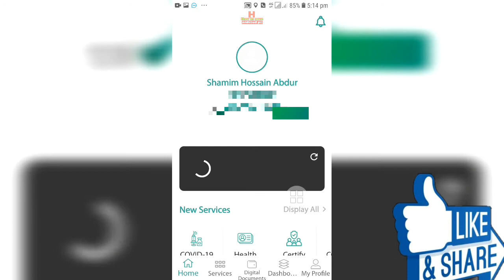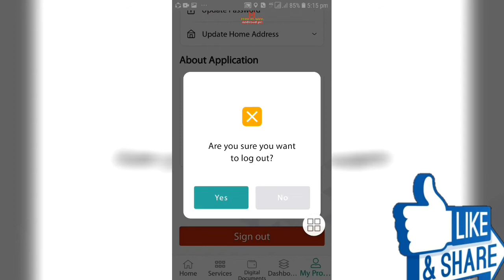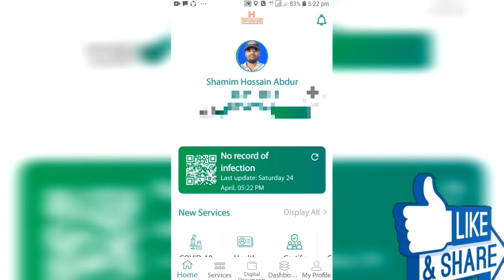Tawakkalna নতুন update check iqama picture on tawakkalna | check iqama on tawakkalna photo not show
Tawakkalna নতুন update check iqama picture on tawakkalna | check iqama on tawakkalna Tawakkalna profile photo not show

full details video tay bolchi
i

Welcome to my channel "How to earn androud pc" All the topics of Android mobile are discussed in my channel and the general knowledge of all the Android apps is very easy. Any problems of android and android apps are resolved. The functions of any Android apps are presented to the public. The general people can learn something about this. Every day new video is upload to my channel.

Flow me